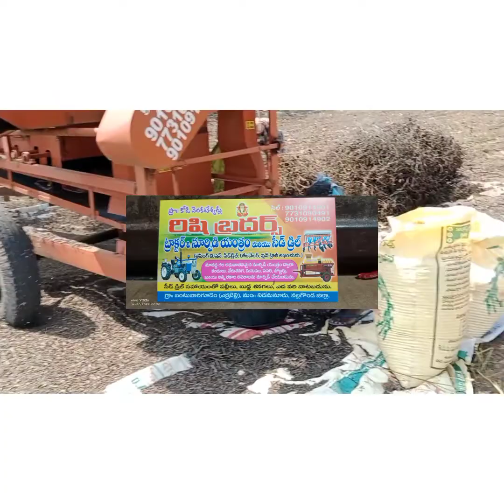తీగ పెసర నల్ల పెసర#thresher తీగ పెసర పట్టడం